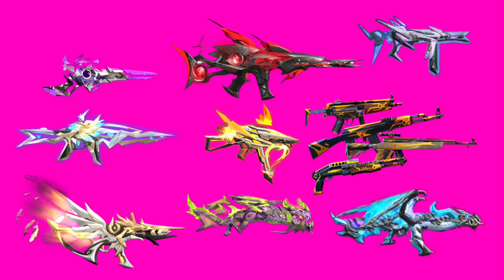BR RANK PUSH WITHOUT GUNS - is it POSSIBLE!?🥶 WITH BOOYAH!🤯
📱Mobile - techno spark 10 5G
🎥 VIDEO RECORDER = Xrecorder
🖼️ Thumbnail = PicsArt

Free Fire CS Rank Push
CS RANK PUSH
CS RANK
FF CS RANK
FREE FIRE NO GUN CHALLENGE
FREE FIRE CHALLENGE VIDEO
Free Fire